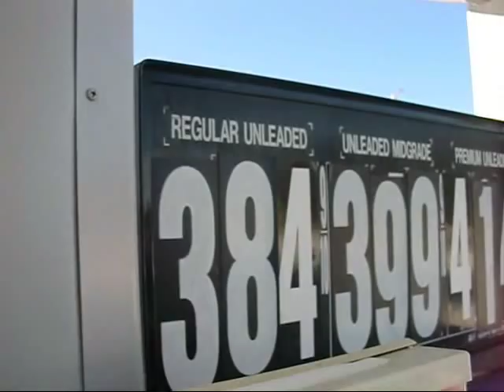'Weasel Small FillUp 2 9 13